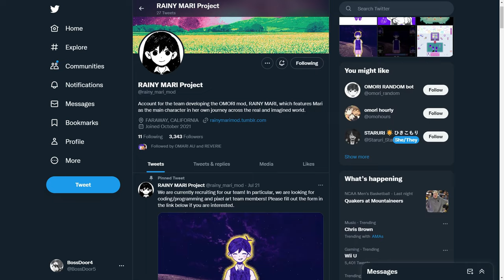OMORI's Mod that Changes the Ending Completely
Omori is no stranger to the mod scene and the latest one that's caught my eye is one that has just started development but is already looking very promising... Requiem. It's immediately obvious that this take on the story isn't afraid to tackle the more controversial parts of the game even if they were originally mean to be ambiguous. I'm going to touch on everything we've seen so far from this mod and in addition, I'm gonna show you a handful of other OMORI mods that've caught my eye as well. Including one where you come across Morpheus because... if we're being honest with ourselves no mod is complete without his appearance.

my discord server, it would mean a ton if you joined!

Follow me on the bird site.

0:00 - 1:29 OMORI Requiem
1:30 - 2:32 KEL Mod Update
2:33 - 3:22 OMORI Ambien
3:23 - 3:49 Rainy Mari Project
3:50 - 4:46 OMORI Vessel

^ Rainy Mari Document

Sunny drawing in the thumbnail is by SteamEggCake.